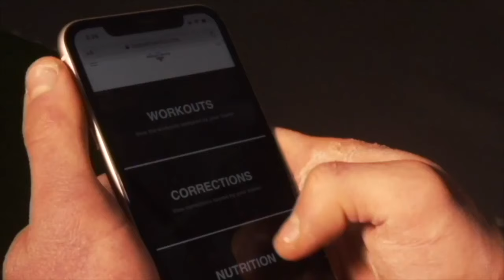The ULTIMATE Calisthenics Hypertrophy Workout